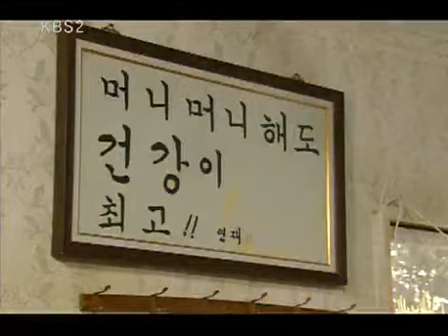수상한 삼형제 - Three Brothers20091107 #005